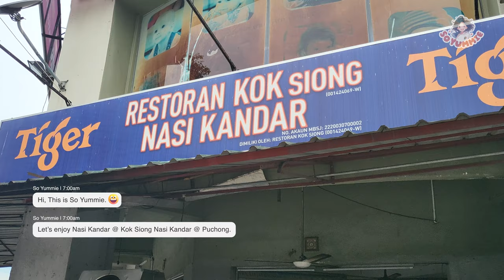200 Plates Daily! Fast Selling Crispy Fried Chicken, Mutton Nasi Kandar 咖喱炸鸡饭-Malaysia Street Food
Kok Siong Nasi Kandar Restaurant
45, Jalan Bandar 16, Pusat Bandar Puchong
⏰ 10am onwards (Opens Daily)

TOP 3️⃣ |    • Insane Wok Skill! 4 hours sold out Ch...
TOP 2️⃣ |   • Amazing! 40 pots of close up charcoal...
TOP 1️⃣|    • Amazing Cutting Skill - 4 hours sold ...